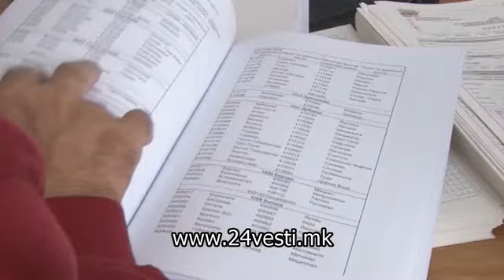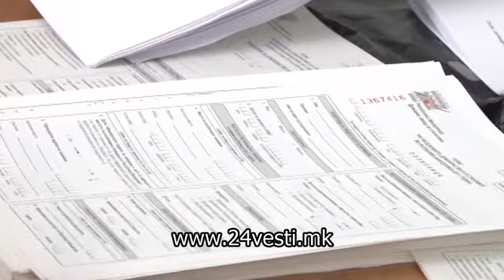Попис во 2020 или 2021 година?